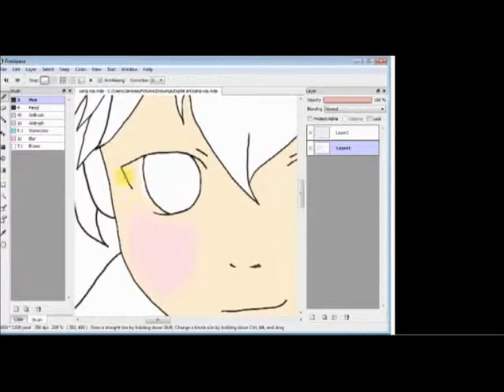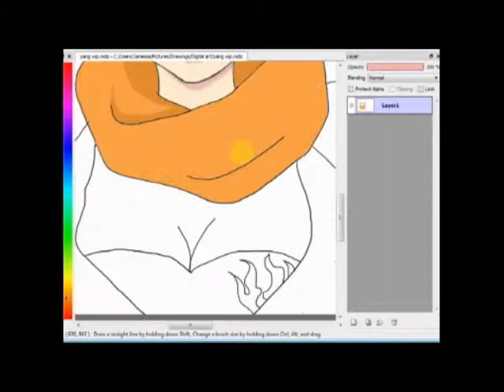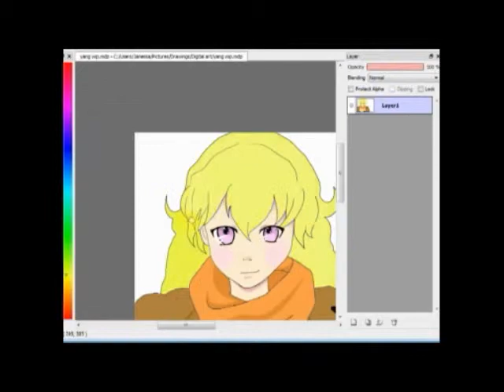Yang - RWBY Speedpaint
Just a quick digital speedpaint of Yang from RWBY. I felt inspired but didn't have a lot of time. So this is what happened. Time taken: 1 hour 15 minutes.